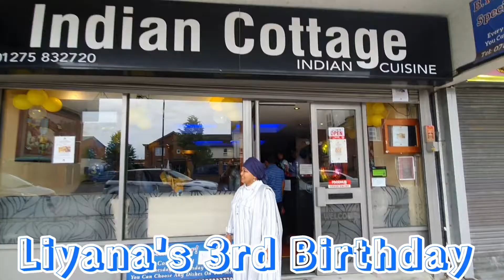Liyana's 3rd Birthday party 🎉 Princess Liyana 👸